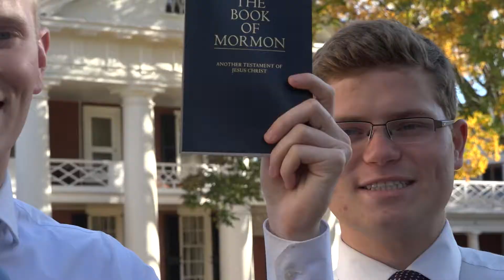Who are these mormons on Grounds?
We went out to see what students thought about the mormon missionaries often seen on grounds. Then, we talked to the mormon missionaries to learn about them and their beliefs.

Produced by Jemma Hoolahan, Aaryan Balu and Sierra Nicole Krug